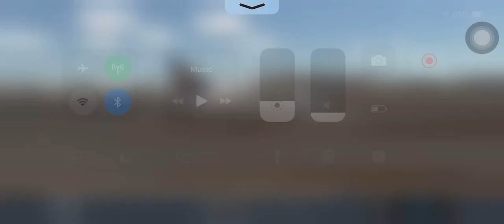Accelerometer landing practice at jfk